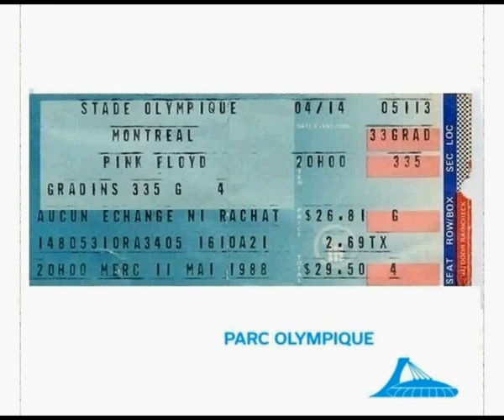Pink Floyd Montreal 11 Mai 1988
Stade du Parc Olympique  Montreal Quebec  Canada 11 Mai 1988

Signs of life
Learning to fly
Yet another movie/Round and around
A new machine 1
Terminal frost
A new machine 2
Sorrow
The dogs of war
On the turning away

Time
Money
Another brick in the wall 2
Comfortably numb
One Slip